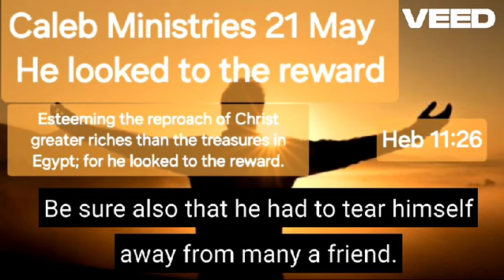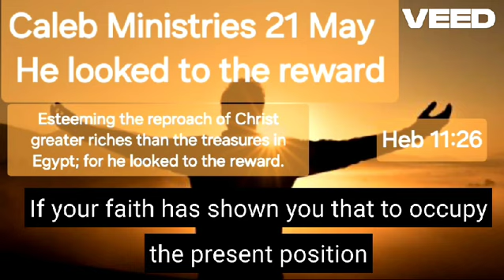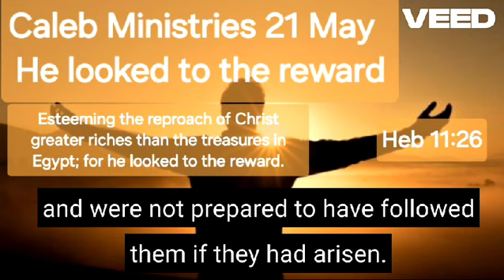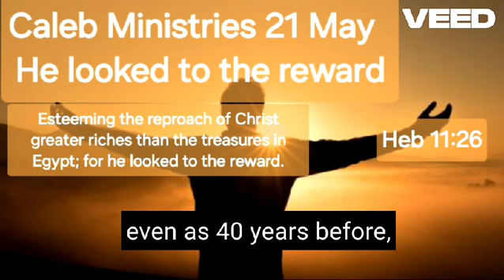21 May, “He looked to the reward”, Hebrews 11:26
“He looked to the reward”
Hebrews 11:26
21 May
l